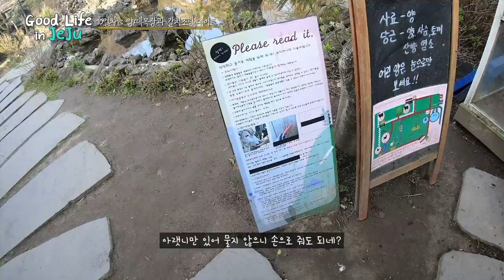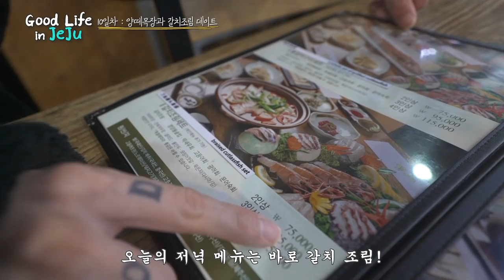EP.7 [제주도생존기] 24K 금갈치조림. 거 장난이 너무 심한 거 아니오!??!!?